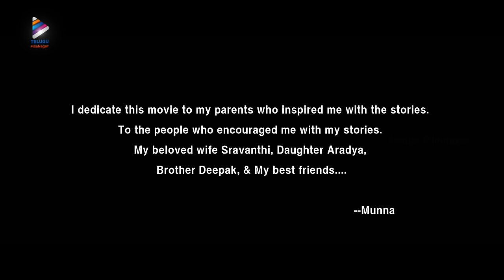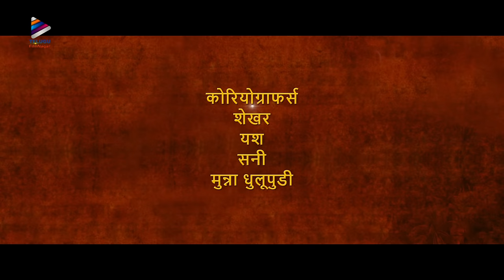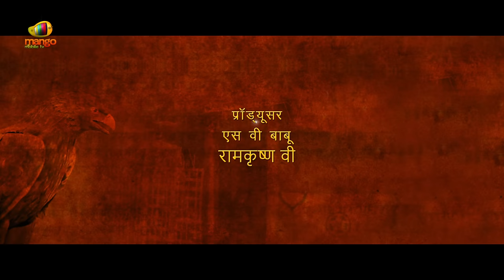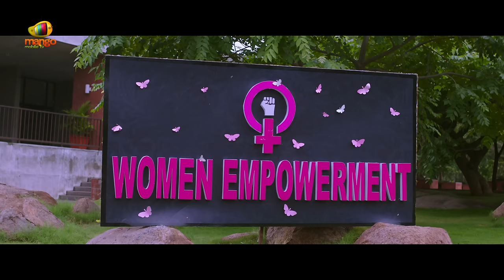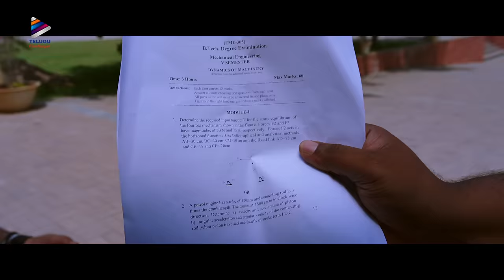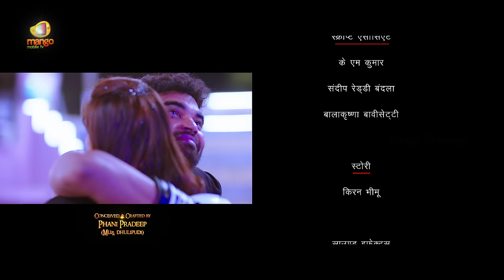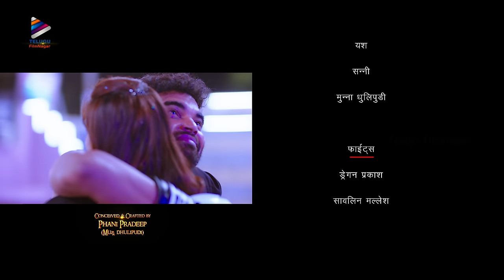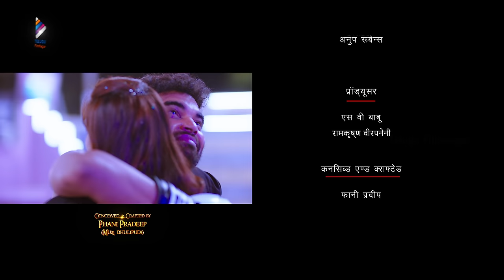30 Din Me Pyar 2022 New Hindi Full Movie With Subtitles | Pradeep | 30 Rojullo Preminchadam Ela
30 Din Me Pyar 2022 New Hindi Dubbed Full Movie With English Subtitles / 30 Rojullo Preminchadam Ela Full Movie on Telugu FilmNagar. 30RojulloPreminchadamEla Super Hit Latest Movie ft. Pradeep Machiraju, Amritha Aiyer, Subhalekha Sudhakar, Posani Krishna Murali, Hema, Viva Harsha, Hyper Aadi and Bhadram. Music by Anup Rubens. Directed by Munna. Produced by SV Babu.